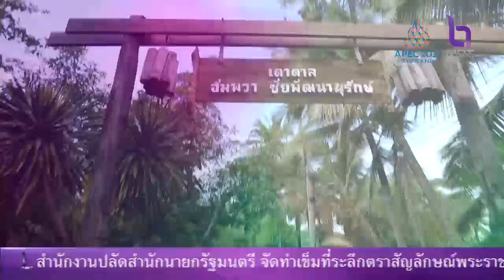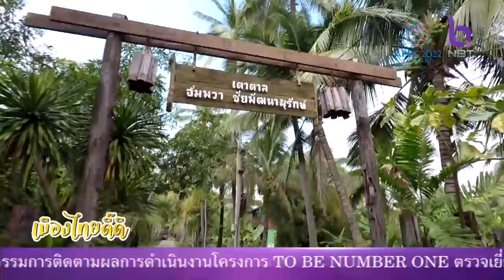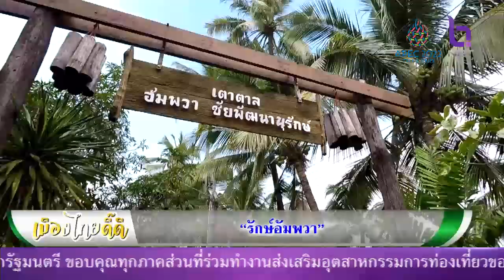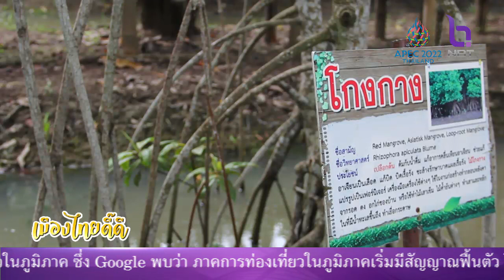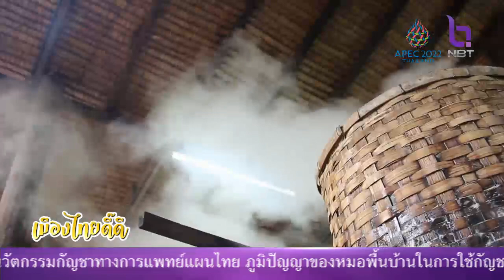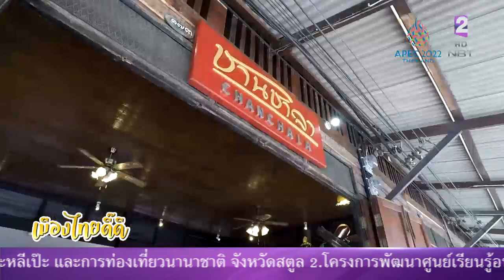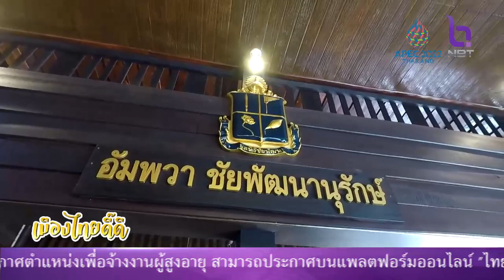เมืองไทย ดี๊ดี 22 มิ.ย. 65